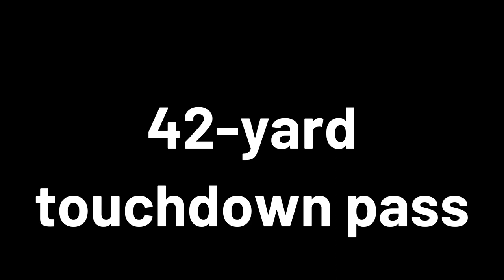Jacob Brown - Cistercian Hawks Football Highlights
Cistercian Hawks football highlights from #22 Downtown Jacob Brown!  Go Hawks!